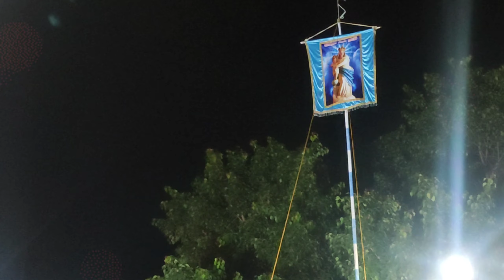Novina mass-3 OLV church jolarpet Rev. Fr. Francis Xavier